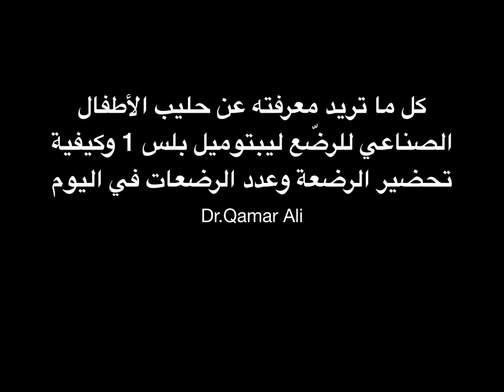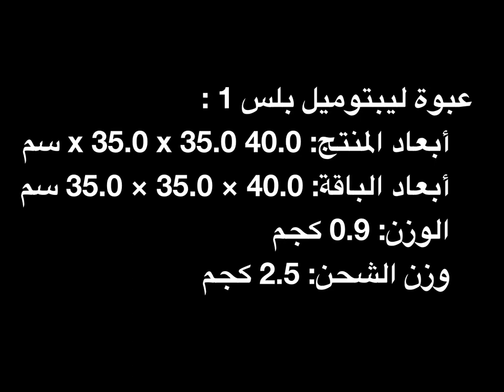كل ما تريد معرفته عن حليب الأطفال الصناعي للرضّع ليبتوميل وكيفية تحضير الرضعة وعدد الرضعات في اليوم